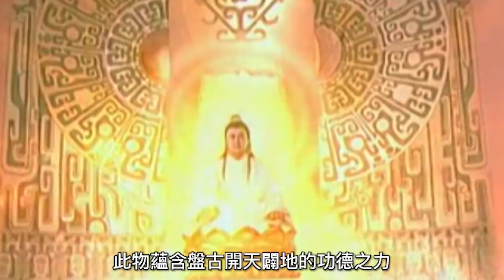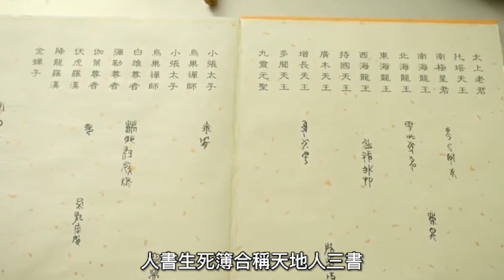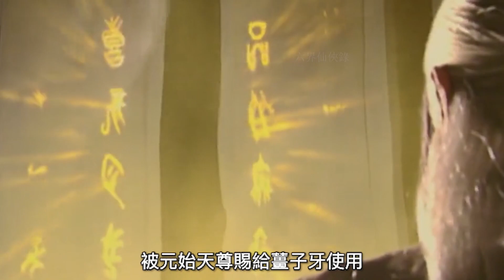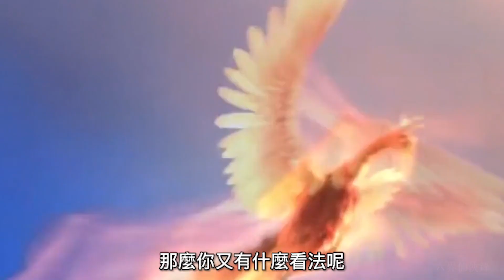上古十大防禦至寶，頂在腦袋上就有天道守護，如來佛祖也無可奈何#民间故事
神話裏的法寶兵器千千萬，但大多數都是像金箍棒和九齒釘耙一樣的攻伐之寶，或者玲瓏寶塔照妖鏡一樣的奇門法寶，專門用來防禦的卻是少之又少，上古神話裏的十大防禦至寶，你知道都是什麼嗎，最後一位能得到功德之力護體，天道不滅我無敵
There are tens of thousands of magical weapons in mythology, but most of them are attacking treasures like golden cudgels and nine-toothed rakes, or strange magic weapons like the magic mirror of Linglong Pagoda, but very few are specially used for defense. Do you know what are the top ten defensive treasures in ancient mythology?